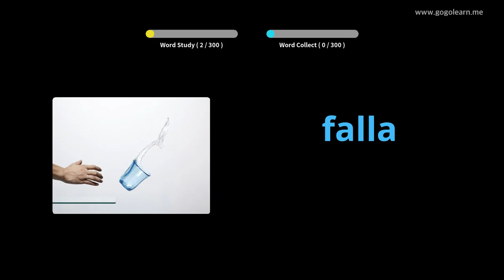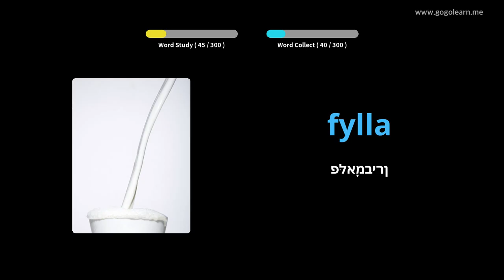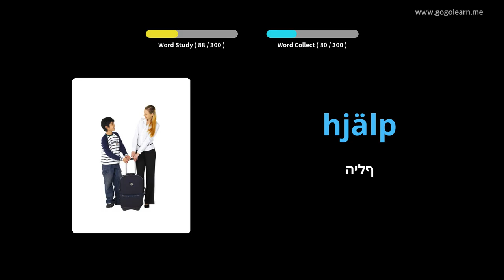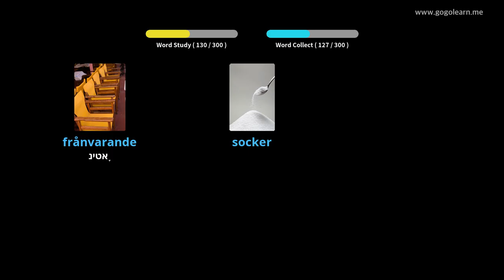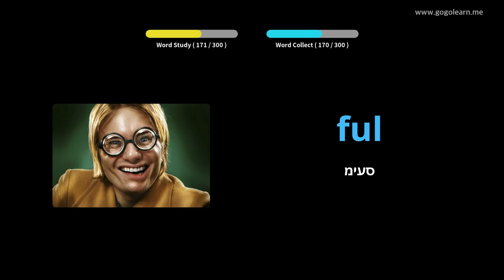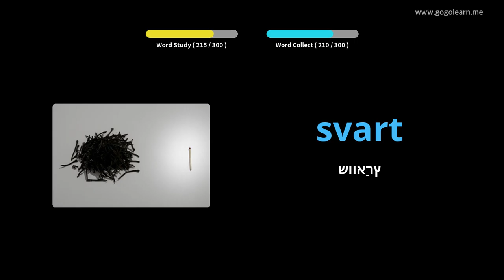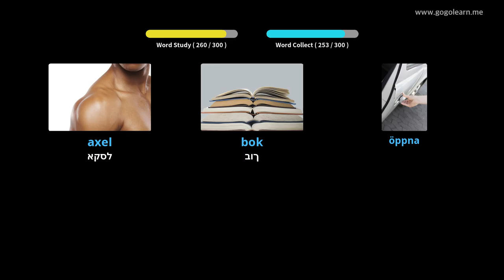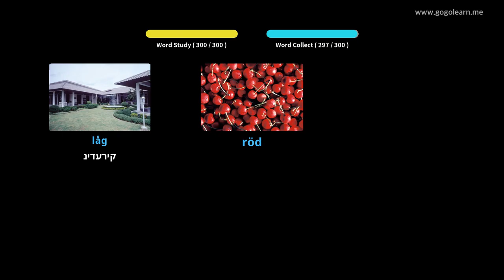שוועדיש וואָקאַבולאַרי צוגעהערט בשעת דרייווינג | Golearn